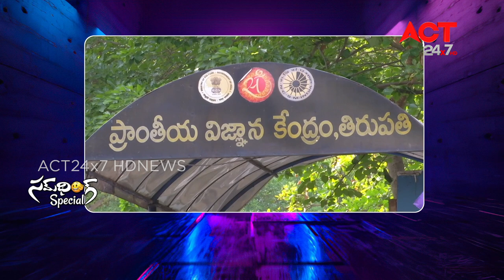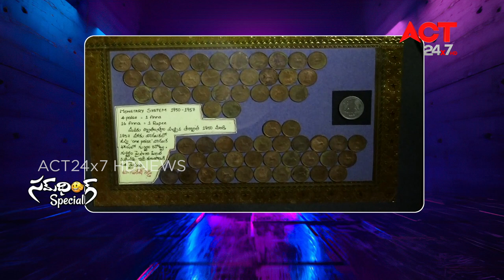Somthing Special @ Suresh Reddy